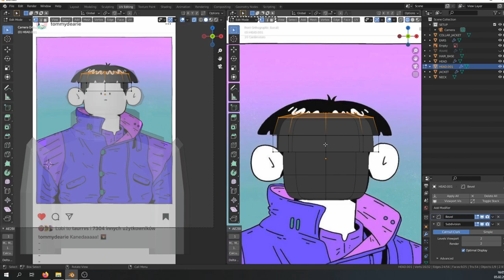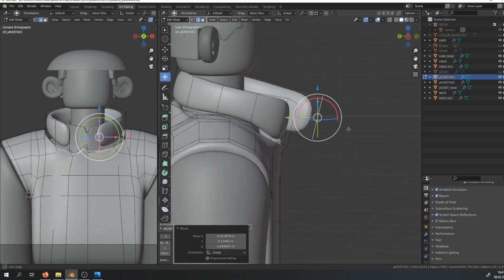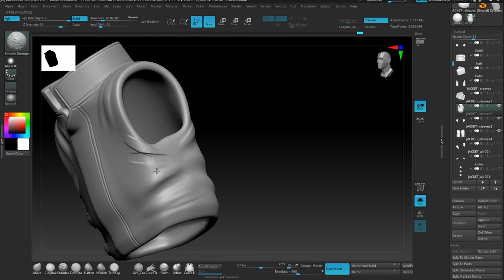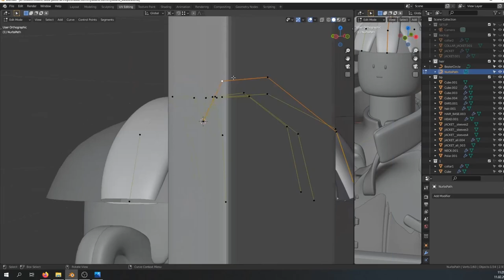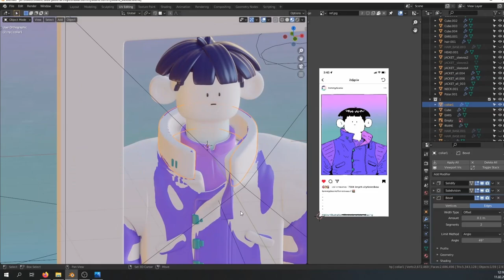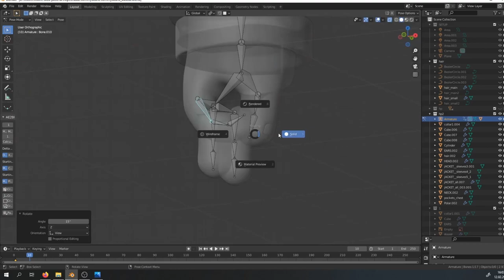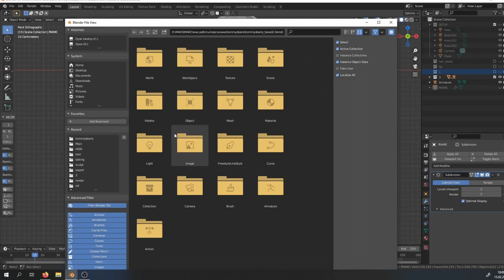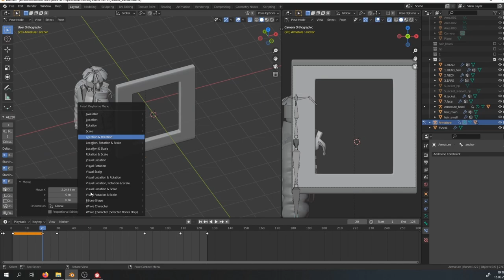3D character form illustration | Akira | Timelapse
Hello!
Here is a timelapse video about the project I was working on last time. it will be a 1 part let's say because the next one will be more informative.
You will see 3d modeling, sculpting, rigging, and animation skills that were used to create a final animation video.
Enjoy watching and see ya!